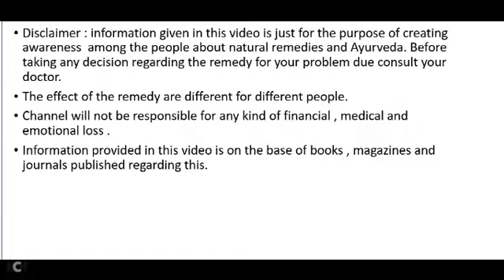बिना साबुन के सुन्दर और मुलायम त्वचा I full body wash without chemicals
This video is about full body wash without chemicals.
as harmful chemicals make our skin dull so in this video home remedy for natural body wash is discussed.

you can purchase ubtan online

click to purchase online

for Patanjali  body ubtan click below link

for other informative videos on home remedy

AMAGING BENEFITS OF ALOE VERA